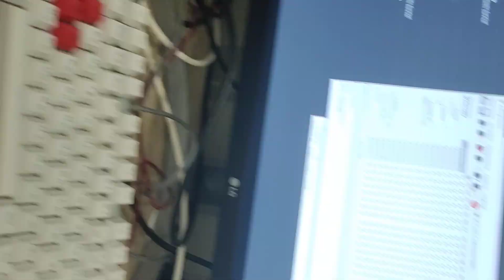26 июля 2022 г.